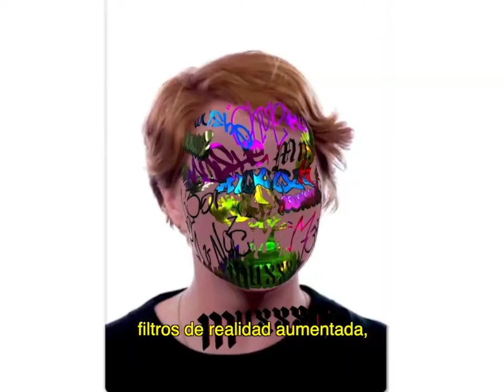Herramientas digitales para la creación de experiencias inmersivas.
Encuentra los tutoriales en éste canal de YouTube.